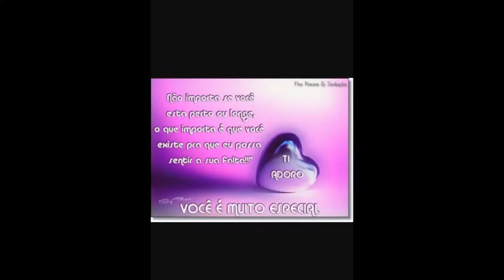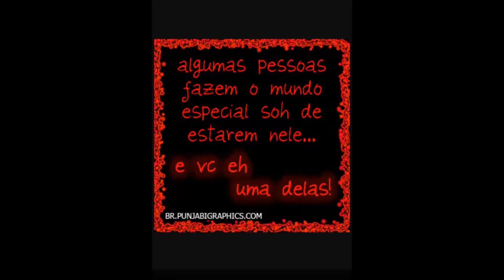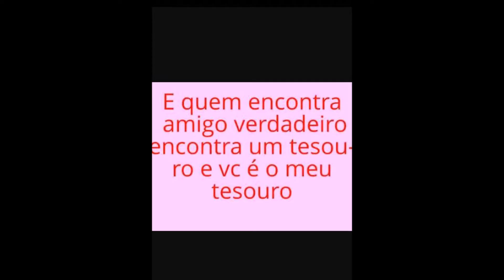aline video fotos 06 agosto